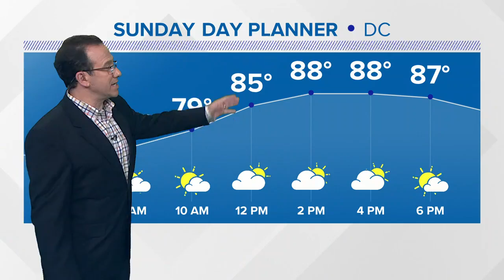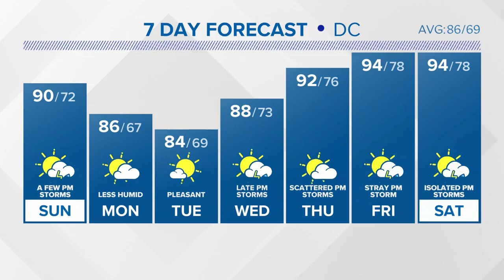Saturday late evening weather webcast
Howard Bernstein has the latest weather webcast.